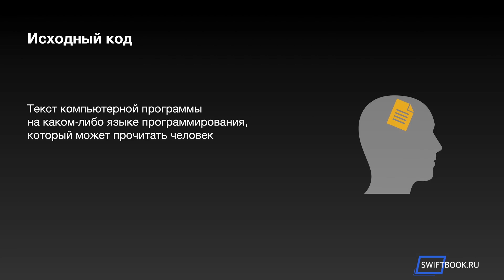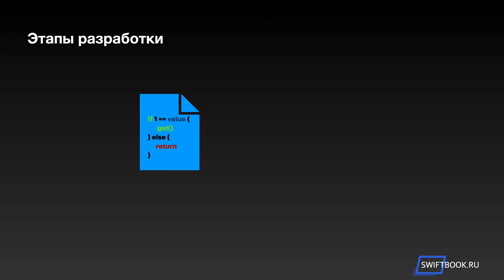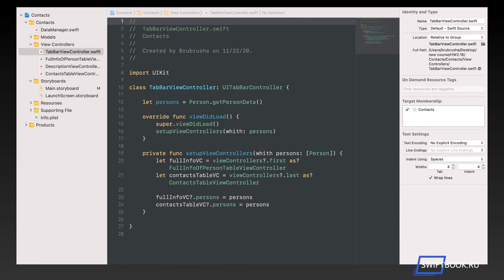Основы программирования. Урок 4. Исходный код.